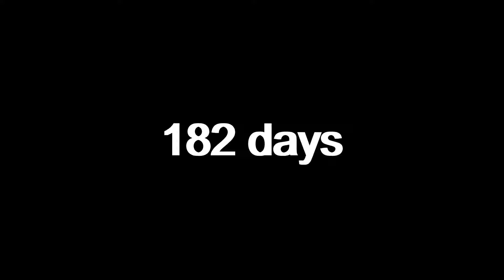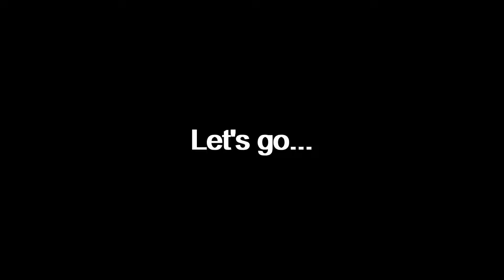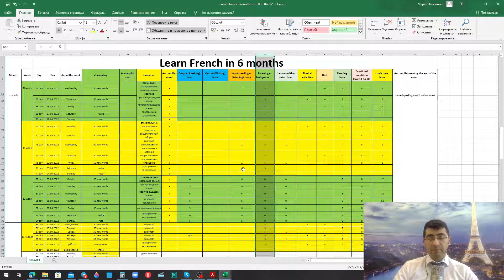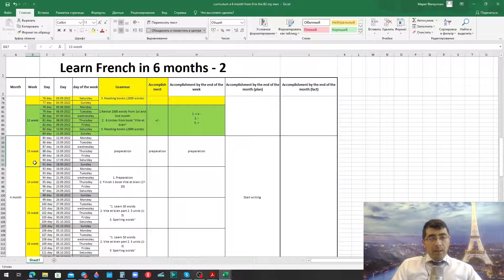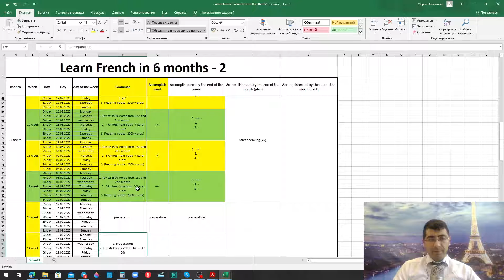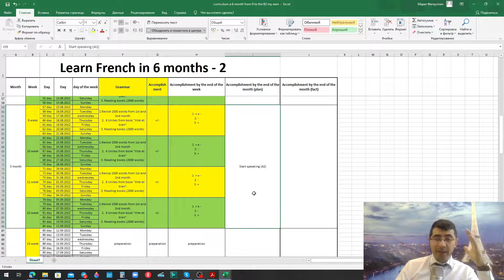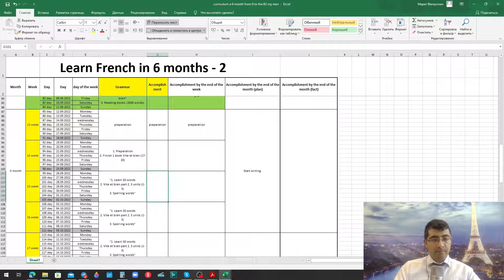Learn French in 6 months. After 3 months (Apprendre le français en 6 mois. Après 3 mois)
The 3rd month of my project "Learn French in 6 months" has come to an end and in this video I want to share with you my results

Help the over 1 million displaced Ukrainian children!